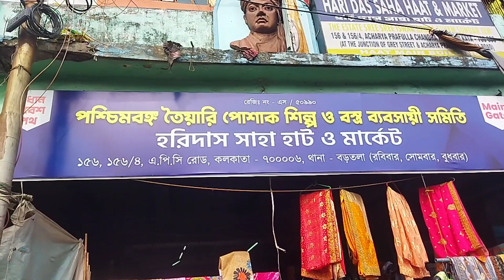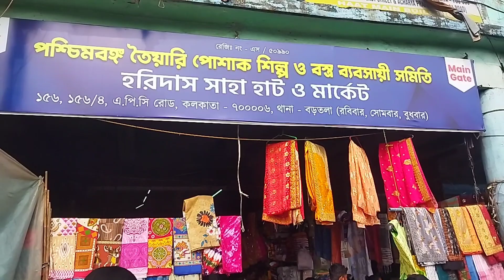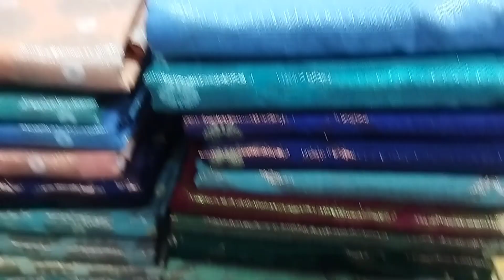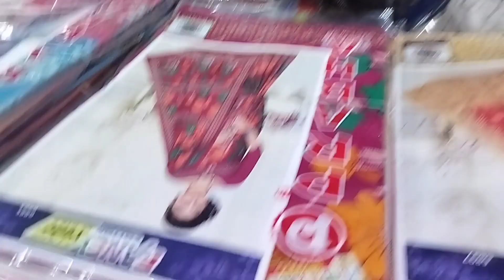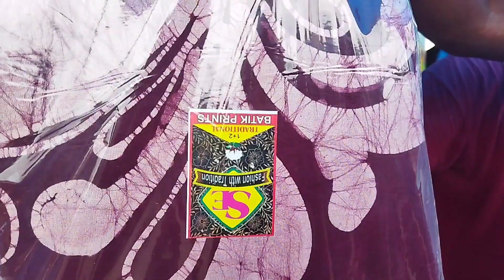হরিশাহাট শাড়ির মার্কেট|harisha haat kolkata| khanna market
Hello my friends today share a vlogs video where explain about marketing  in mongla haat. if you want to Marketing  in cheapest price. I will always advised you going to Kolkata wholesale saree market.

আমি টুটু আমার পাশে থাকার জন্য তোমাদের অনেক অনেক ধন্যবাদ এইভাবে আমার পাশে থাকবে | আমার ভিডিও গুলো তোমাদের ভালো লাগলে লাইক শেয়ার কমেন্ট করে নিও।

in this video I will show you hawrah Mongol haat wholesale saree market. you can see mongla haat garments cheap price in this video.mongla haat in Kolkata famous for its cheap price wholesale. market in Kolkata

হরিশাহাট ফাস্ট ভিডিও

kolkatakhannamarket khannamarketsareehaat khannamarketwholsale vlogs # khannamarketkolkatawestbengal#khannamarkethaat# khannahaat# horishahaatwholesalemarketkolkata